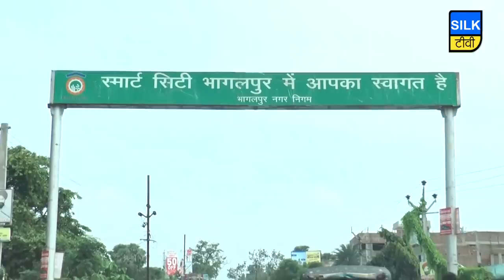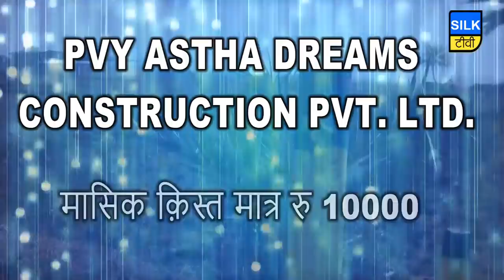जिले की खबरें एक साथ | 28 SEPTEMBER 2019